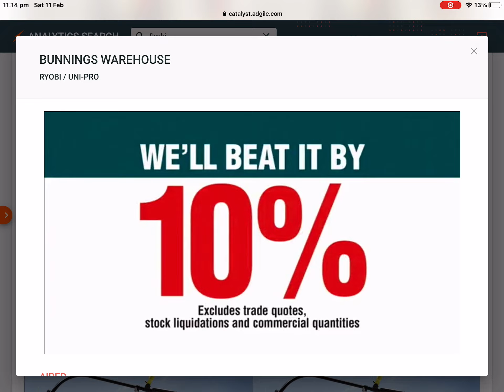Bunnings Warehouse - Ryobi Line Trimmer & Uni-Pro Roller on a Pole